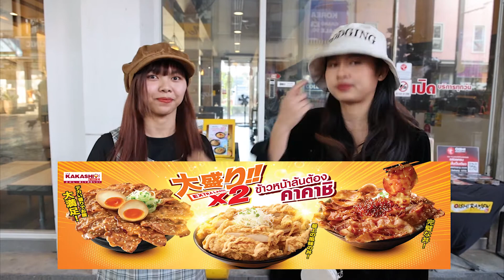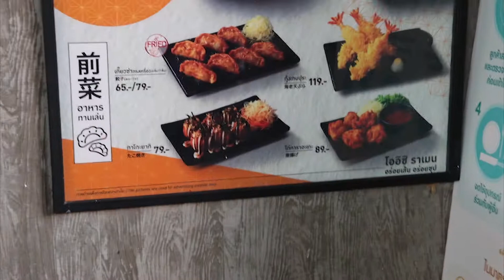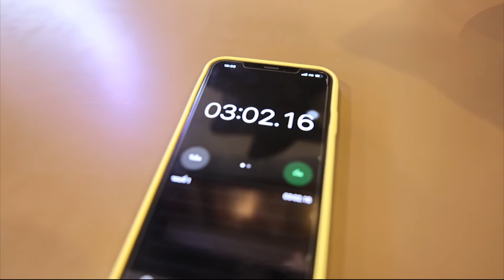ข้าวหน้าล้น(มันล้นมาก) คนที่แพ้ก็ต้องดูแลตัวเอง